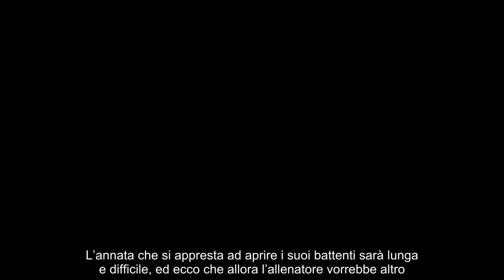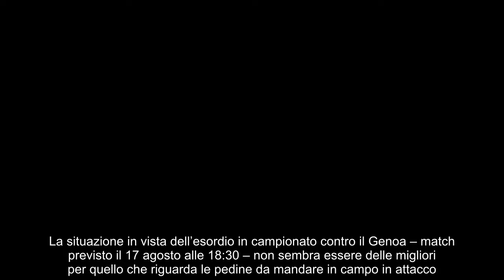Inzaghi stavolta non ci sta batte i pugni, richiesta ben precisa